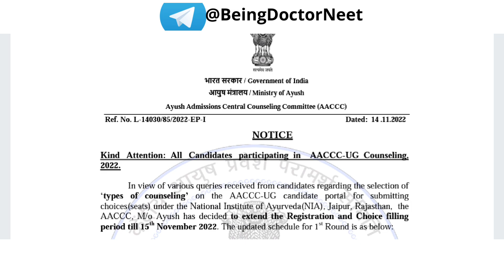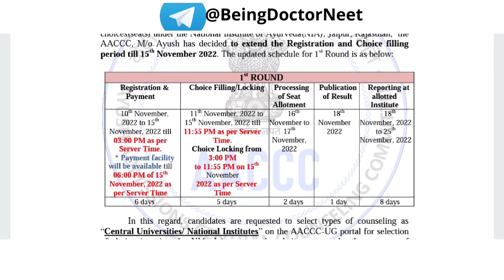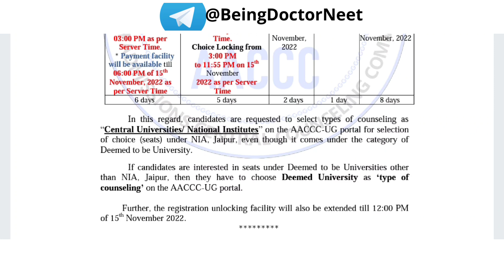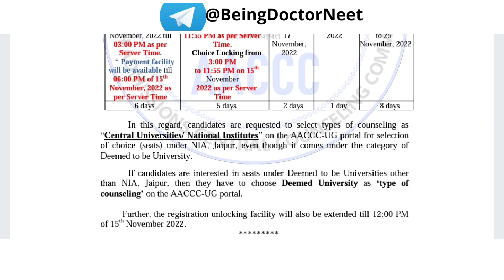📢 AACCC COUNSELLING EXTENDED - GOOD NEWS 😍 - MAJOR UPDATE - AYUSH COUNSELLING 2022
NEET (AYUSH/VCI) Counselling Information Will Be Given On This Channel !!